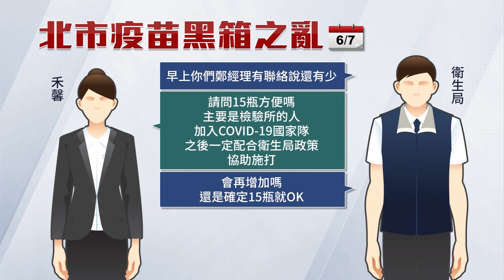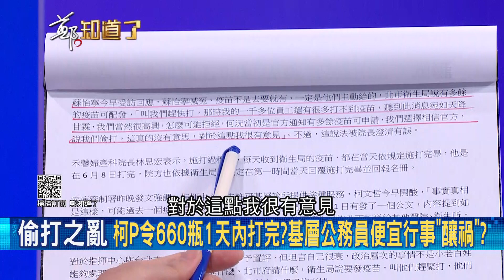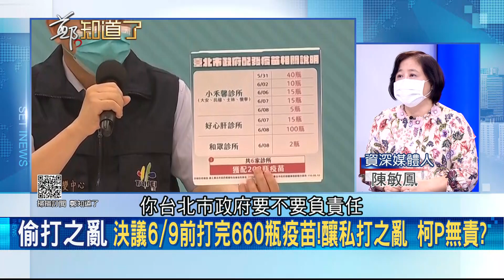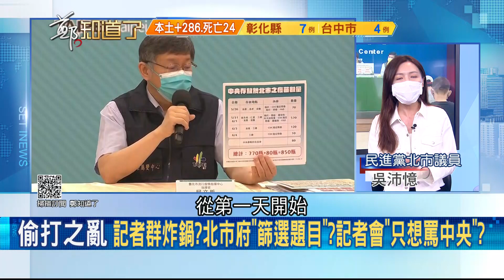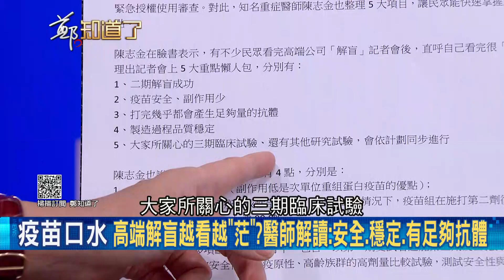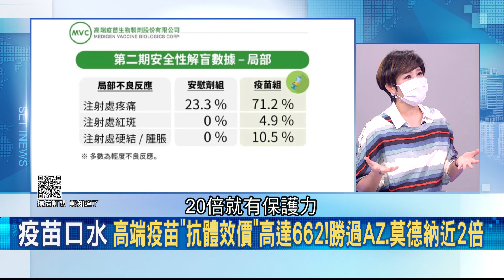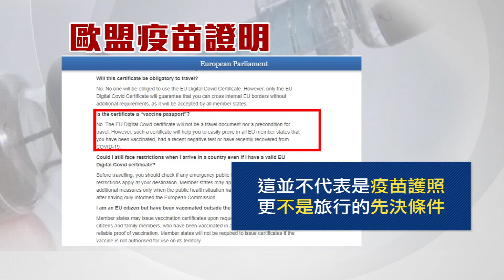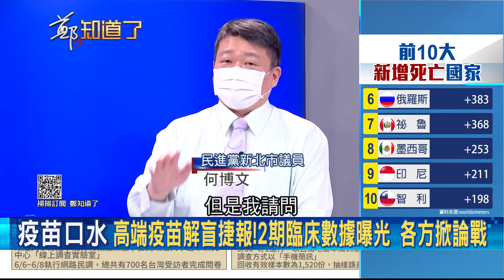勝過AZ.莫德納疫苗近2倍！高端疫苗"抗體效價"高達662 血清陽轉率99.8％ 賴秀穗秀"數據"直言:一定不會輸！ │呂惠敏 代班主持│【鄭知道了完整版】20210611│三立iNEWS